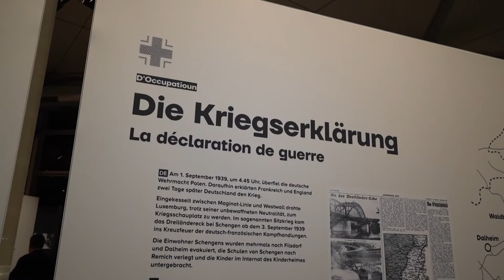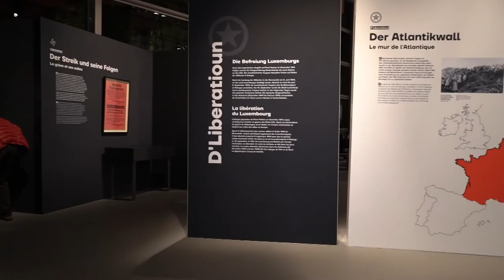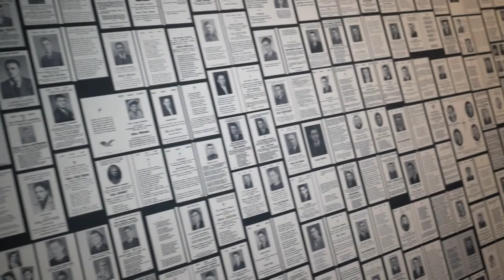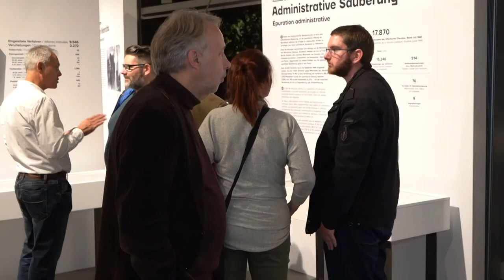Gemeng Péiteng - Vernissage vun der Ausstellung "Lëtzebuerg am zweete Weltkrich"